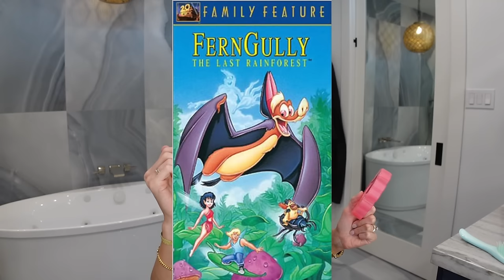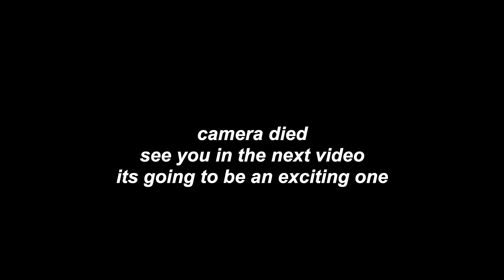how to scam a scammer | weekend vlog pt 2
how to scam a scammer with Leigh Ann and Lucy, more on grants goals and an important fern gully story :) Weekend vlog part 2